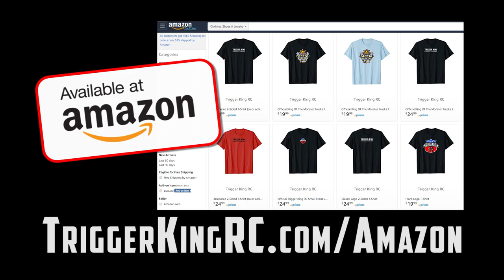4 Jump Straight-line Outlaw Retro - Aug.26, 2018 - Trigger King Jamboree R/C Monster Trucks Series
Time for some Outlaw Retro on a 4 obstacle straight-line course that was pretty tough on the old school trucks.  This is bracket #1 from the August 26, 2018 event.